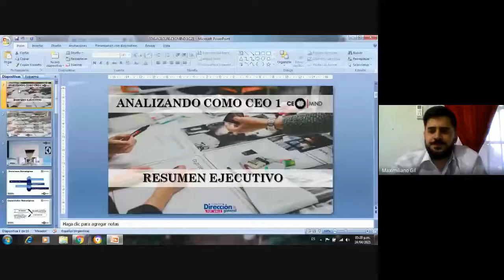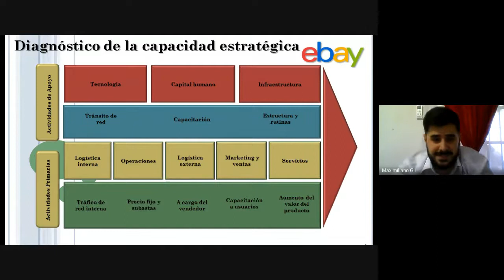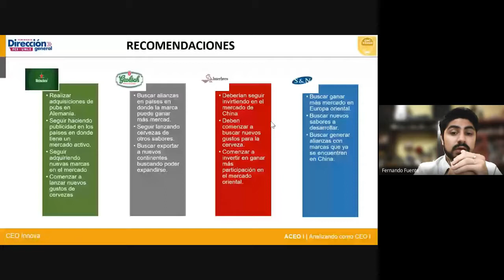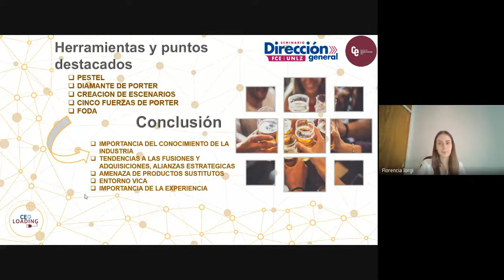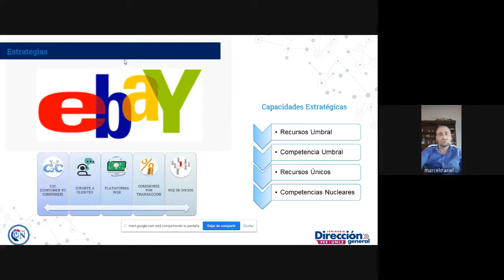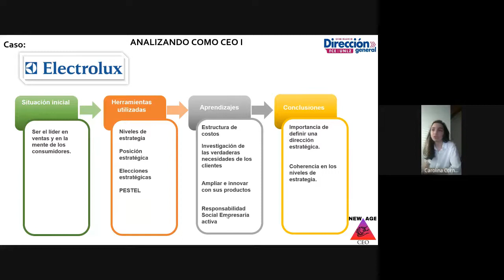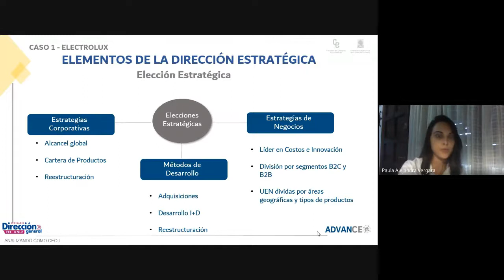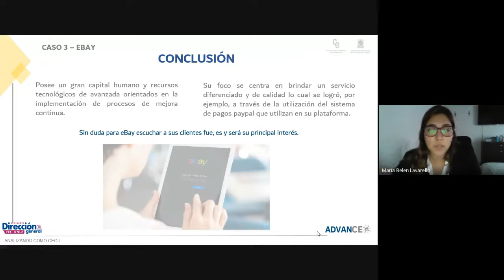SDG | ANALIZANDO COMO UN CEO I | PLENARIA 1 C 2021